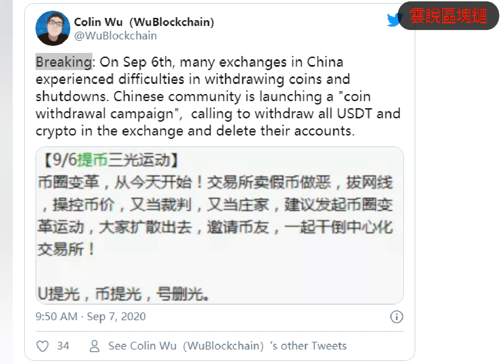随着中国用户追逐DeFi收益，交易所遭受损失。专家称：``独家采矿''可能对区块链行业产生负面影响。以太坊价格下跌30％时以太鲸的数量增加。Ziglu在获得英国电子货币许可证后启动点对点支付。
中国对DeFi的需求激增，据报道当地交易所在为单产农业协议而提款的重压下陷入困境。
一个新的采矿概念在区块链领域正面临批评。至少68只以太坊鲸鱼的行为与大多数持有者不同。
Ziglu现在提供了一种完全受管制的方式，可将比特币，以太币，莱特币和比特币现金免费转移给其他用户。